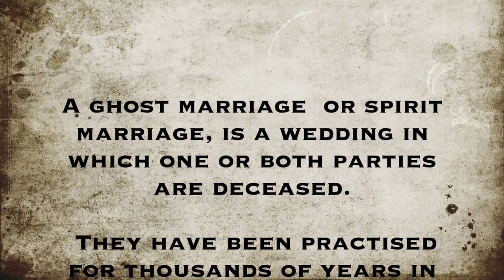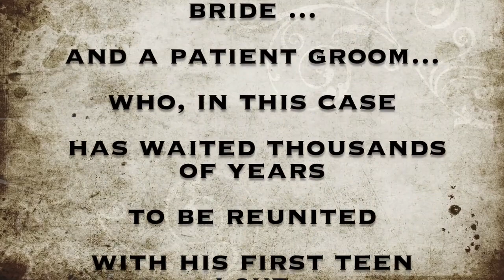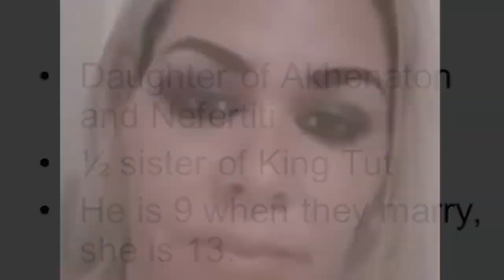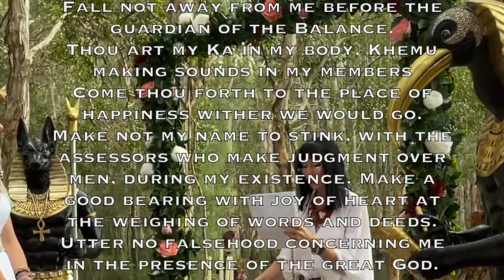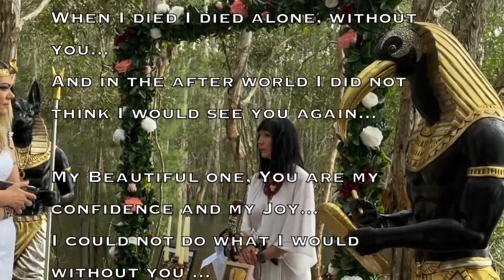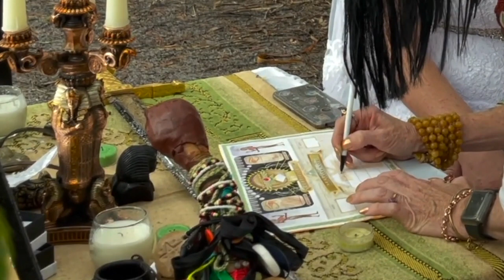EGYPTIAN GHOST WEDDING - Woman Marries the Ghost of an Ancient Egyptian Pharaoh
Woman Marries the Ghost of an Ancient Egyptian Pharaoh. This is a unique glimpse into this rare and private ceremony in a modern western society. A ghost marriage or spirit marriage, is a wedding in which one or both parties are deceased.They have been practiced for thousands of years in many cultures. We have records of ghost marriages in China dating back 3000 years. (In Chinese manuscripts: 冥 婚 "netherworld marriage")

GET THE BOOK - "Women Who Marry Angels: The Collected Works of Ida Craddock" is an academic essay on this phenomena form the 1850s- It is available from all good bookstores - order it today on Amazon

 "Who's Afraid of the Big Bad Witch" - by Shé D'Montford on Amazon
This is an excellent reference work for any magickal practitioner - beginner or advanced – Particularly good, is Dr D'Montford's explanations of witchcraft in relation to astronomical events in seasons in cycles – deep inside connection with nature and the universe.
New Bible for witchcraft for the last 12 years a best seller.
Dr. D'Montford answers the most common questions asked about witches.. What is a witch? Are Witches Pagans? What is a Pagan? Are Witches spiteful and evil? Do Witches hex or curse others? Are Witches Satanists? Do witches dance naked at their sabbats? Why the Witch hunts when the bible approves of Witches? Do witches perform child sacrifice? Shé also explains the witch hunts in Australia. The true meaning of the pentagram. The Pagan foundations to western society, the laws that affect Witches and Pagans practicing their faith and much, much more. This book is an excellent reference work for schools libraries and individuals. Video Preview

She D'Montford is a registered legal Pagan celebrant and is available to perform Magickal rituals anywhere in the world.
* Weddings (Handfasting)
* Baby namings
* Adoptions
* First Blood Moon (Menstruation)
* Coming of age,
* Initiations,
* Ordinations,
* Wiccanings,
* Cronings, (Menpause)
* Funerals,
* Sabbats ect.

For over 40years Shé D'Montford has been writing on magick for various magazines. Shé founded Magick Magazine that strives to be the best resource on occult philosophy and culture in the world.
Shé D'Montford has contributed freely to the magickal journey of so may people.

Credits:
 * Dr. Shé D'Montford - Writing  Research Narration